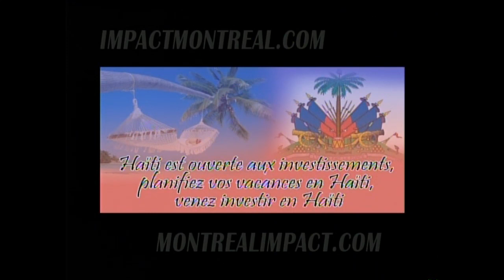Haiti 2 - 0 Impact U21 de Montréal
L'IMPACT U21 S'INCLINE 2-0 DEVANT L'ÉQUIPE NATIONALE D'HAÏTI

MONTRÉAL - Dans le cadre d'un match amical international, l'équipe des moins de 21 ans de l'Impact de Montréal s'est inclinée 2-0, samedi, devant une foule survoltée de 11 041 spectateurs au Stade Saputo.

Haïti a ouvert le pointage tard dans la rencontre, à la 81e minute de jeu. Un centre venant profondément du flanc gauche de Jean Jacques Bitielo a trouvé l'attaquant Maurice Jean Eudes, qui a ensuite marqué sans contrôle d'une frappe d'environ 16 mètres, qui a dévié sur un défenseur de l'Impact avant de pénétrer le filet.

Puis à la 88e minute, Constant Monuma a centré de l'aile droite pour Jean Philippe Peguero, au deuxième poteau, qui a ensuite marqué de la tête d'un tir qui a frappé l'intérieur du poteau avant de franchir la ligne des buts.

Haïti a mis de la pression en première demie, mais l'Impact est parvenu à garder le pointage à 0-0, avec quelques arrêts-clés du gardien de l'Impact U21 Jason Beaulieu. Dès la 8e minute, Beaulieu a notamment arrêté la frappe de Maurice Jean Eudes avec ses pieds en plongeant.

Le milieu de terrain des U21 Jeremy Gagnon-Laparé a obtenu la meilleure occasion de l'Impact à la 73e minute, mais sa frappe d'environ 25 mètres a raté la cible de peu.

L'Impact U21 a joué les 30 dernières minutes du match en alignant pas moins de huit joueurs de l'équipe des moins de 18 ans du club.